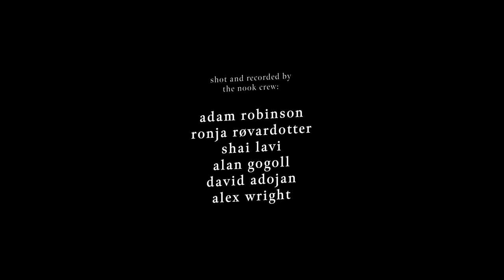Daisy 2 | Bróna Keogh | Session 20 | In the Nook Sessions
Support music.